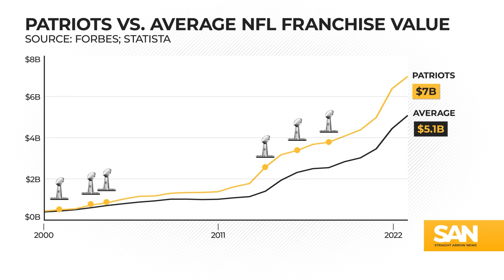Here’s how much Patriots value has soared in Bill Belichick’s 24 seasons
New England Patriots owner Robert Kraft bid farewell to head coach Bill Belichick in a news conference Thursday, Jan. 11, marking the end of their 24-year partnership. Belichick’s stellar coaching record includes six Super Bowl championships, but Kraft has pocketed far more than all of those championship rings.